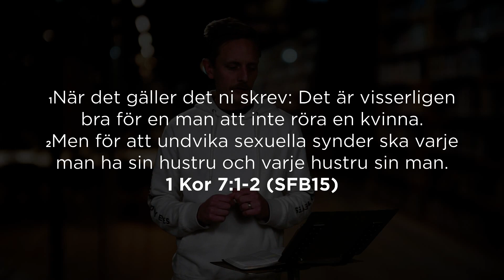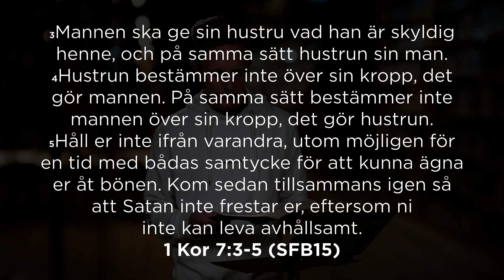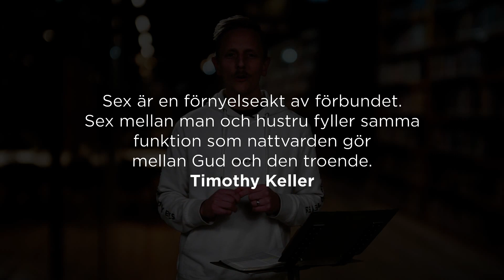Bättre Tillsammans - Fördjupning del 2 av 3